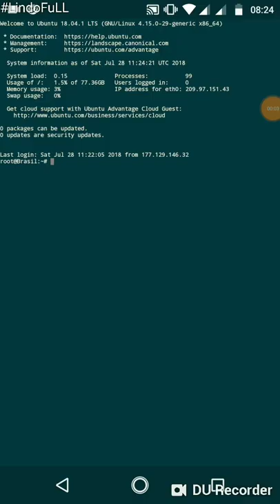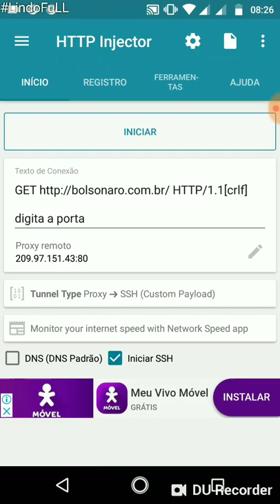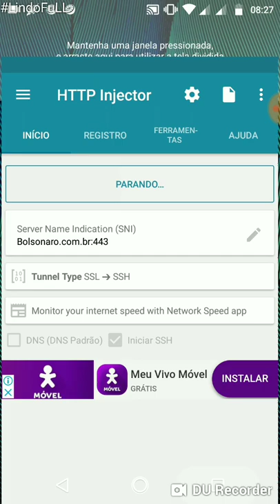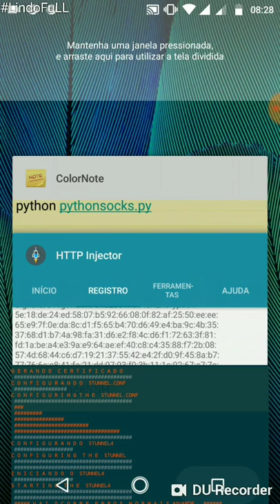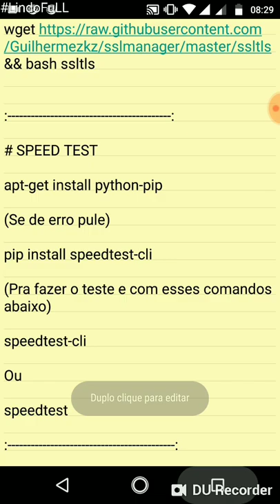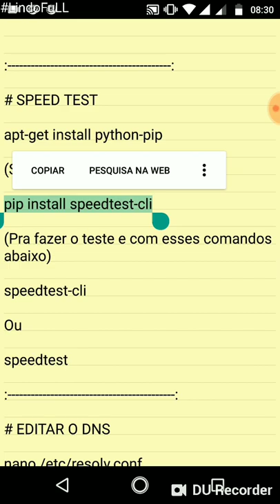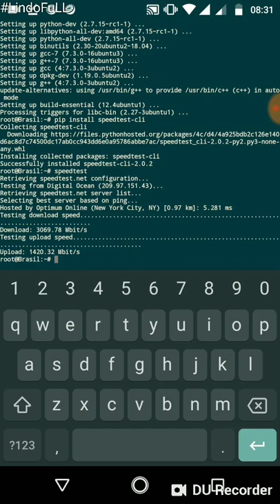SCRIPT PYTHON SOCKS - SSL/TLS FREE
AlGUNS SCRIPTS

# PYTHON PROXY SOCKS

apt-get update

apt-get upgrade

apt-get install wget

apt-get install screen

apt-get install python

screen

python pythonsocks.py

Se quiser abrir outra porta e so fazer esse dois últimos comandos

# SSL TLS

# SPEED TEST

apt-get install python-pip

( Se de erro pule )

pip install speedtest-cli

( Pra fazer o teste e com esses comandos abaixo )

speedtest-cli

Ou

speedtest

Cuidado

# EDITAR O DNS

nano /etc/resolv.conf

( Dentro do arquivo apague o que esta e escreva ou cole esse )

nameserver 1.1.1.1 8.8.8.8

Ou desse jeito

nameserver 1.1.1.1
nameserver 8.8.8.8

service networking restart

( se der erros quando baixar algum arquivo e so mudar o DNS )

# PRA REMOVER PACOTES ANTIGOS

apt-get autoremove -y

SCRIPT socks
SCRIPT proxy python